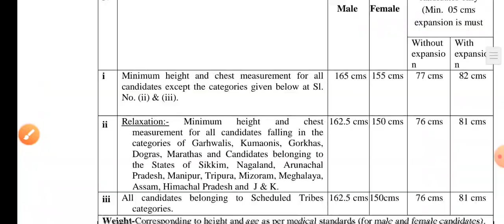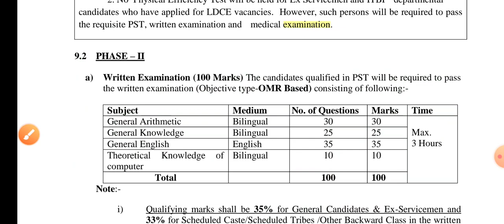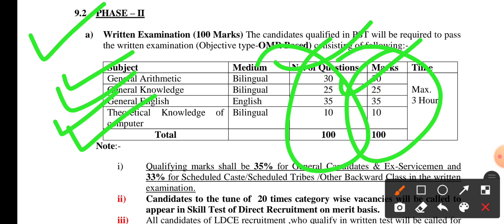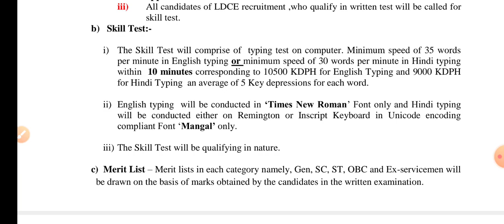ITBP HCM Syllabus 2022 || itbp selection process 2022 || itbp Head constable Written Exam Syllabus